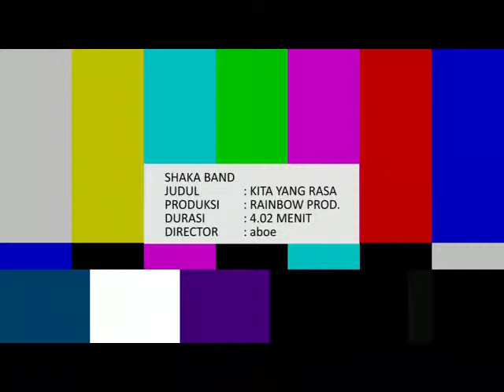Shaka Band - Kita yg Rasa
Rainbow Production presents
Client : Shaka Band
Title : Kita yg Rasa
Director : aboe
DoP : Fadly Haimy